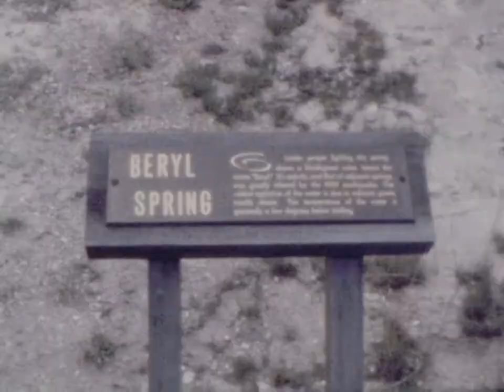Yellowstone Park | Super8 | 1977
Yellowstone Park.  Filmed on super8.  1977.